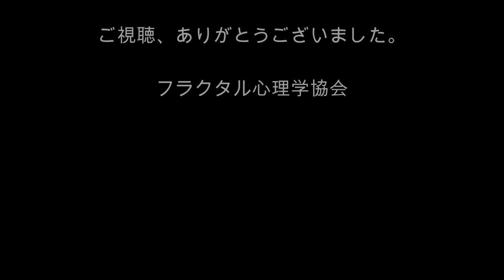[心理学オンライン講座]心理学を「自分革命」で学ぶ！ その13 記憶を見直す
今回のテーマは、「記憶を見直す」です。
あなたを作り上げているのは、あなたの記憶です。でも、記憶は事実とは無関係なのです。ですから、あなたはもっと自分を自由に変更できます。あなたが自分を認識しているのは、実は〇〇と自分を比べているからなのです。